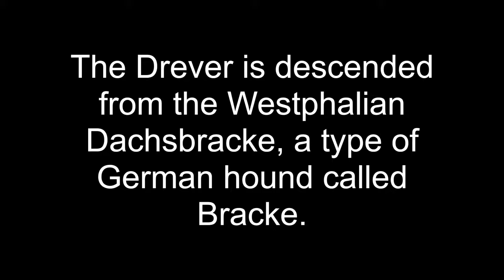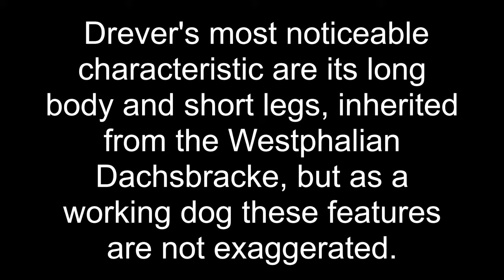Drever dog Brief History of breed of dog lovers dogs facts origins background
Drever dog Video Drever dog Brief History of breed of dog lovers dogs facts origins background videos. The Drever is a breed of dog, a short-legged scenthound from Sweden used for hunting deer and other game. The Drever dog is descended from the Westphalian Dachsbracke, a type of German hound called Bracke. The breed name Drever was chosen through a contest in 1947. Drever dog's most noticeable characteristic are its long body and short legs, inherited from the Westphalian Dachsbracke, but as a working dog these features are not exaggerated. It has short fur, and is of any color with white markings (but not all white, which has been linked to deafness.) The breed has the typical drop (hanging) ears of a hound, and a long tail. The maximum height of a Drever is 38 cm (15 ins) at the withers, which is about 15 cm (approx. 6 ins) shorter than a long legged hunting hound with the same size body. The Westphalian Dachsbracke is about 2 cm (less than an inch) shorter than the Drever dog. Most breeds with similar physical traits are bred for a single purpose, but the Drever has been bred to hunt all sizes of game, both hares and roe deer, and is also used to hunt fox and red deer. The Drever has a lot of stamina, and has become a popular hunting hound for deer hunters in northern Norway, Sweden, and Finland (in Finland drevers are not allowed in deer hunting yet, but it is used for hare and fox hunting). Roe deer are nervous quarry, and the hounds which are used to hunt them must move slowly, especially in areas where heavy snow can be expected in late autumn. This is given as the reason for breeding of a dog with a medium-sized body but short legs. The Drever in Sweden is usually kept as a hunting hound and is not usually found as a pet. The Drever is a Swedish breed originating with the Westphalian Dachsbracke (a small hound for tracking deer), brought from Germany to Sweden around 1910, and crossbred with other hounds to adjust "to Swedish terrain and game." By the 1940s there were two distinctive sizes of the Dachsbracke, and a newspaper contest was held in 1947 to choose the new name for the slightly larger variety; Drever was chosen, from the Swedish word drev, referring to a type of hunt where the dogs drive the game towards the hunter. The Drever was then recognised by the Swedish Kennel Club as a separate breed in 1947. The breed is recognised internationally by the Fédération Cynologique Internationale, in Group 6 Scenthounds and related breeds, Section 1.3, Small-sized Hounds. The Drever dog was recognized by the Canadian Kennel Club in 1956 in the Hound Group, and in 1996 by the United Kennel Club in its Scenthound Group. The breed is also recognized by a long list of minor registries, rare breed groups, hunting clubs, and internet registry businesses, and is promoted in North America as a rare breed pet. It is not currently recognized by The Kennel Club (UK), the Australian National Kennel Council or the New Zealand Kennel Club, or the American Kennel Club. Specific health problems or claims of extraordinary health have not been documented for this breed. According to the breed standard, the Drever should be alert and self-possessed, with an affable, even temperament, and should not be aggressive or shy. How tall is a Drever dog? What is the height of a Drever dog? Height: Male: 13–15 inches (32–38 cm), Female: 12–14 inches (30–36 cm) How heavy do Drever dogs get? What is a Drever’s weight? Weight: Male: 31–35 lbs (14–16 kg), Female: 31–35 lbs (14–16 kg) What colors does a Drever come in? What color are Drever’s coats? What colours does a Drever come in? What colour are Drever’s coats? Colors: Fawn & White, Tri-color, Black & White. What dog looks like a wiener dog? What dog looks like a hotdog? Small dog breed for hunting. What do comes from Sweden? List of scenthounds. List of scent hounds.